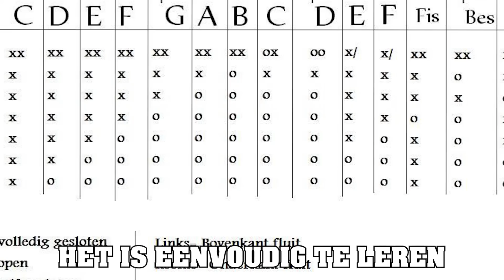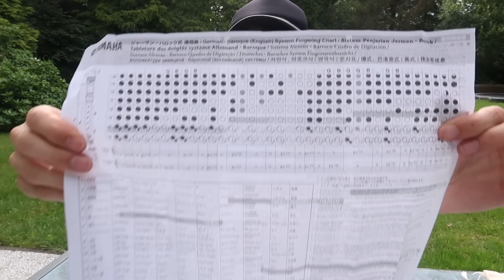Ik Leerde een Instrument Spelen Binnen 1 Uur!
In deze video proberen Jeroen en ik binnen 1 uur blokfluit te leren spelen zonder enige ervaring. Lol

Gamekanaal: @HARM2

Ik Leerde Blokfluit Spelen In 1 Uur Tijd!